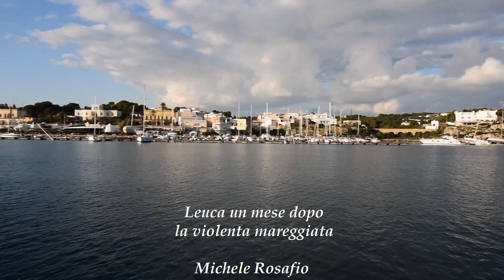Leuca, mareggiata un mese dopo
Dopo la violenta mareggiata del mese di novembre che causò ingenti danni, avviato il recupero delle barche affondate, tanto ancora il lavoro da fare.
(Video Michele Rosafio)